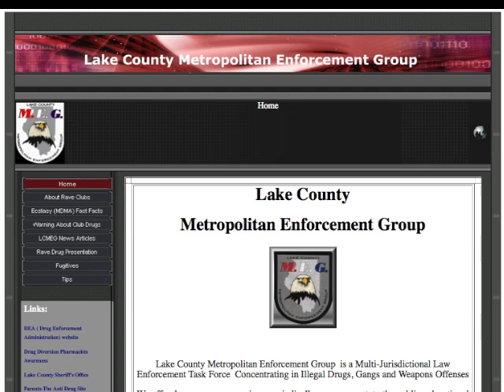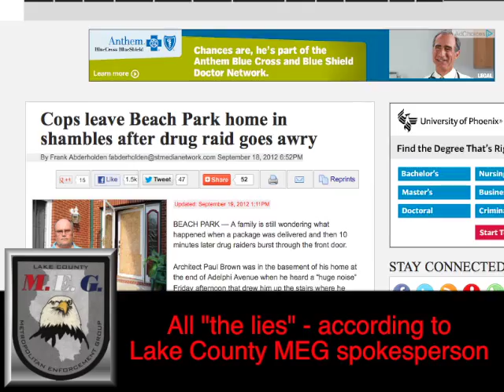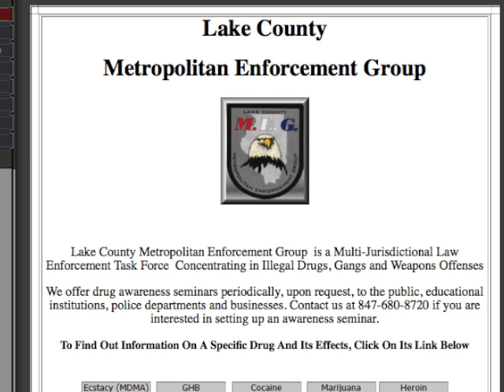Lake County Metro Enforcement Group Employees Fail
On Friday, Sept. 14th, 2012 some individuals employed at the Lake County Metropolitan Enforcement Group raided a house owned by Paul Brown.

This is yet another iteration of actions taken based on a bad idea - arbitrary external authority. What rational did those with badges give for the actions? That in the dwelling may be a plant that some who claim authority have deemed illicit. Yet it is the individual themselves who kicked in a door, pointed a gun at a stranger who hadn't harmed them, and engaged in numerous other transgressions of rights.

Only by focusing on that fact - that each individual is responsible for their actions - will these raids stop.

Rather than unthinkingly giving the real aggressors a free pass by chalking-up their actions to the place where they work hold them accountable. Name names. Reputation is key. In this case, don't mitigate personal culpability by calling those who invaded the Brown home the "Metropolitan Enforcement Group", instead, list the names of those involved.

Instead of reciting the text those criminals claimed enabled them to raid the house and hold the family at gunpoint (i.e. drug prohibition, search warrants, etc.) recognize that they're merely pointing to scribbles on paper signed by strangers who have no more right than you or I to dictate to another what substances they can or cannot put into their body. Don't reinforce the claimed double standards, erode them. Stop granting them any more clout or authority. One mind at a time, it'll cease.

Illinois Cops Give Family Ten Minutes Between Delivery of Mysterious Marijuana Package and No-Knock Drug Raid by Lucy Steigerwald

Mysterious package delivered to family, 10 minutes later police break down door and ransack home by Madison Ruppert

Paul Brown: Another Victim in the War on Drugs by Darryl Perry